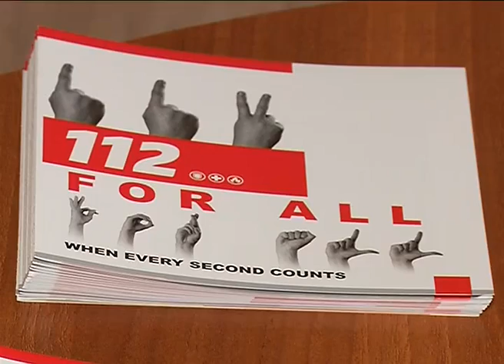112-ის SMS და ვიდეო ზარის სერვისის შესახებ პრეზენტაცია გორში ჩატარდა